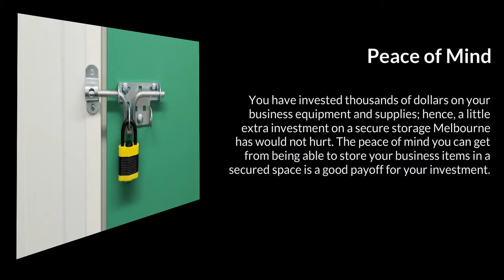storage melbourne: How a Business Could Benefit from a Storage Facility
A storage Melbourne facility is used for storing essential business supplies such as furniture, product inventory, equipment and more. Indeed, this type of service or facility is becoming more in demand with a growing retail industry.